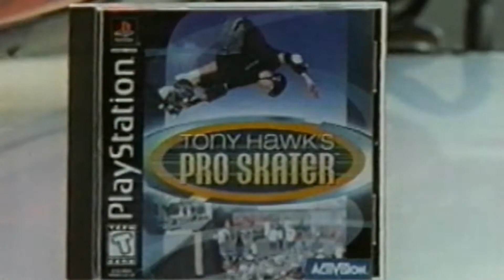ATHENSGAMING: Unboxing TONY HAWK'S PRO SKATER 1+2 PS4 COLLECTOR'S EDITION.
Ένα πραγματικά, πανέμορφο παινχίδι. Το Tony Hawk's pro skater  ήταν ένα από τα κορυφαία, και πιο επιτυχημένα παιχνίδια της δεκαετίας του 90.
Μετά από δυο δεκαετίες επιστρέφει, φέρνοντας το ίδιο απολαυστικό gameplay, με γραφικά νέας γενιάς, αναπροσαρμοσμένο σενάριο στο σήμερα, συνδυάζοντας την ομορφιά των 90s με το ρεαλισμό της εποχής μας. Έχοντας προσθέσει νέα κόλπα, νέες πίστες, νέους ήρωες και ένα απολαυστικό multiplayer δείχνει τόσο φρέσκο, χωρίς να χάνει την αυθεντικότητα του. Το soundtrack, παραμένει ίδιο σαν ένα παλιό καλό κρασί, ανεξαρτήτως αν είσαι λάτρεις του κρασιού..., αν έχεις μεγαλώσει στα 90ς η όχι, αν ήσουν παλιός η νέος παίχτης. Το μόνο σίγουρο είναι πως αν σου άρεσε η φάση Skate or Die, αν και κάπως υπερβολικό.. τότε πρέπει να παίξεις το συγκεκριμένο τίτλο.

Tony Hawk's Pro Skater 1 + 2 Soundtrack

From THPS1:
    Dead Kennedys – Police Truck
    Evenrude – Vilified
    Goldfinger – Superman
    Primus – Jerry was a Racecar Driver
    Speedealer - Screamer/Nothing to Me
    Suicidal Tendencies – Cyco Vision
    The Ernies – Here and Now
    The Suicide Machines – New Girl
    The Vandals – Euro-Barge
From THPS2:
    Anthrax & Public Enemy – Bring the Noise
    Bad Religion – You
    Consumed – Heavy Metal Winner
    Dub Pistols – Cyclone
    Fu Manchu – Evil Eye
    Lagwagon – May 16
    Millencolin – No Cigar
    Naughty by Nature – Pin the Tail on the Donkey
    Papa Roach – Blood Brothers
    Powerman 5000 – When Worlds Collide
    Rage Against the Machine – Guerilla Radio
    Styles of Beyond – Subculture
    Swingin' Utters – Five Lessons Learned
New Songs:
    A Tribe Called Quest – Can I Kick It?
    A. Swayze & the Ghosts – Connect to Consume
    Alex Lahey – Misery Guts
    All Talk – Let’s Do It
    American Nightmare – Life Support
    Backchat – Step It Up
    Baker Boy – In Control
    Billy Talent – Afraid of Heights
    Black Prez ft. Kid Something – The Struggle
    CHAII – South
    Charlie Brown Jr. – Confisco
    Cherry Kola – Something To Say
    Chick Norris – Made Me Do
    Craig Craig ft. Icy Black – Stomp
    Crush Effect ft. KARRA – Coming Through
    Destroy Boys – Duck Eat Duck World
    DZ Deathrays – IN-TO-IT
    FIDLAR – West Coast
    JunkBunny – Sedona
    Less Than Jake – Bomb Drop
    Machine Gun Kelly – Bloody Valentine
    Merkules – Bass (feat. Tech N9ne & Hopsin)
    MxPx – Let’s Ride
    Pkew Pkew Pkew – Mid 20’s Skateboarder
    Reel Big Fish – She’s Famous Now
    Rough Francis– Deathwire
    Screaming Females – Let Me In
    Skepta – Shutdown
    Spilt Milk – Run It Up Pt II
    Strung Out – Firecracker
    Sublime – Same In The End
    The Ataris – All Soul’s Day
    The Super Best Frens Club – Like This
    Token – Flamingo
    Tyrone Briggs – Lose Control
    Viagra Boys – Slow Learner
    Zebrahead – All My Friends Are Nobodies